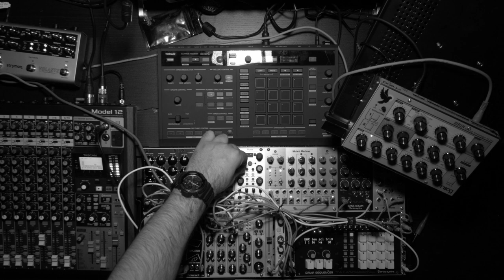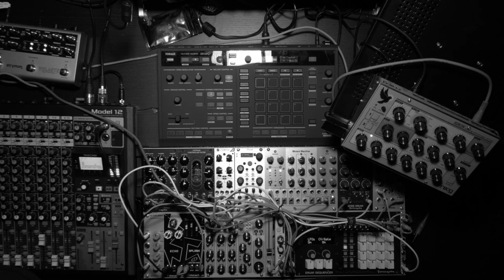Max Tau plays dub techno live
Feedback is essential